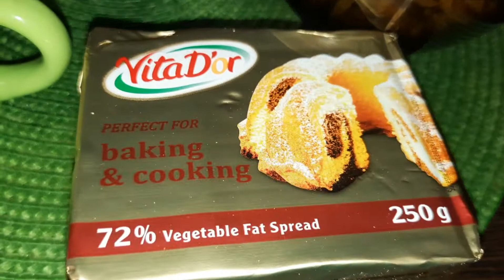Plăcintă cu dovleac și miez de nucă-rețeta de post